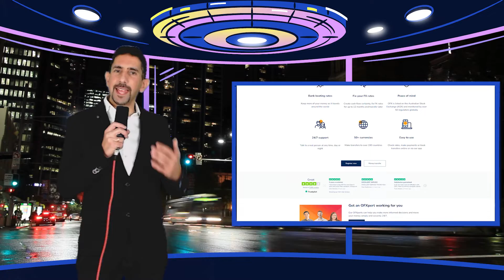XWP Tonight Show feat. Sebastian Pertosi from OFX - S3E05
Australian FinTech company OFX is one of the leading names in exchange technology. In this episode, their Head of Marketing Sebastian Pertosi joins our host Amit Sion to discuss the importance of simplicity, moving from Sitecore to WordPress, and working with our hosting partner, Pantheon.